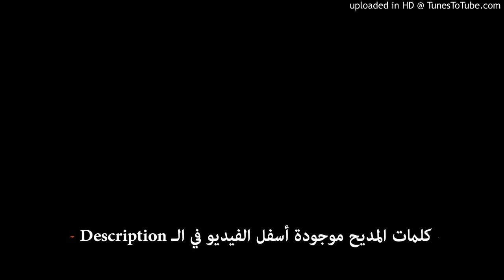10بؤونا_27_مديح للرسل السبعين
10بؤونا_27_مديح للرسل السبعين
أبدأ باسم الله القدوس من له العظمة  والسلطان
مخلصنا إيسوس بخرستوس منشئ الكون خالق الإنسان
الجالس فوق الشاروبيم الساكن في نور من نور
الممجد من السيرافيم مسجود له مدى الدهور
أضاء علينا نور علاه وتأنس من العذراء
وحل فينا ورأيناه وتمم لنا الفداء
اختار أثني عشر رسول بشروا لكل الآنام
كرزوا ببشارة الإنجيل لمحو الخطايا والآثام
اختار سبعين آخرين ردوا الأمم إلى الحياة
جالوا في العالم مبشرين ببشرى الخلاص والنجاة
كاروز الديار المصرية مرقس الرسول ناظر الإله
من الخمس مدن الغربية نبع الرب وحفظ وصاياه
بدأ يبشر في اليهودية وفي لبنان وفي أنطاكية
مع بولس بشر في رومية ثم جاء إلى أفريقيا
في الخمس مدن الغربية بشر بقوة واجتهاد
وأخيرًا في الإسكندرية كرز ونال الاستشهاد
برنابا كبير القلب كريم باع أملاكه بغير تقصير
بشر مع بولس الحكيم في أول رحلات التبشير
قبض عليه الشهود ضربوه رجموه بقسوة وعناد
وبغير شفقة أحرقوه ونال إكليل الاستشهاد
لوقا الرسول كان طبيب وثني لا يعرف رب السماء
آمن حين رأى الحبيب يبرئ المرض بغير دواء
كان لبولس نعم الرفيق معه في الأتعاب والترحال
كتب إنجيله بالتدقيق ثم كتب سفر الأعمال
في رومية أكمل التبشير بغير خوف أو إهمال
قبض عليه نيرون الشرير قال له أنت ساحر دجال
أجابه لوقا الحكيم أنا عبد ليسوع البار
قطع رأسه بحقد عظيم وألقى جسده في النار
متياس واحد من السبعين اختاره الرب وسار معه
وبعد هلاك يهوذا الخائن عينه الروح عوضًا عنه
بشر آكلي لحوم الإنسان وصنع آيات ومعجزات
فتاب عبّاد الأوثان وآمنوا برب السموات
في دمشق كرز فوضعوه على حديد محمي بالنار
وآمنوا حين رأوه يضيء كالشمس بالنهار
إسطفانوس معناه إكليل مملوء من الروح القدوس
اختاره الاثنى عشر رسول ليكون للشمامسة رئيس
بقوة وبخ اليهود لم يقدروا أن يقاوموه
وأقاموا عليه شهود كذب وفي المجمع حاكموه
خارج المدينة رجموه وهو ناظر إلى السماء
طلب الغفران لمن قتلوه وصار أول الشهداء
فيلبس الشماس من السبعين  بشر السامرة بكل نجاح
عمد الخصي ورد الكثيرين ورقد في الرب بنياح
أسقف دمشق حنانيا الرسول رجل صالح مملوء أثمار
قال له الرب عمد شاول فهو لي إناء مختار
صنع آيات عظيمة بشر اليهود والأمميين
ونال عذابات أليمة رجموه وفرح مع المتنصرين
لعازر الرسول حبيب يسوع وكان من بيت عنيا
بكى عليه الرب بدموع وأقامه من الموت حيًا
صار لقبرص راعيًا أمين رعى خراف رب الآنام
بشر ورد الكثيرين ورقد في الرب بسلام
رسول جليل نبي وبار هو سيلا أو سلوانس
مع بولس في سجن وأسفار وأيضًا خدم مع بطرس
وأولمباس أحد السبعين خدم التلاميذ بشر كثيرين
وحمل رسائل للمؤمنين من بطرس وبولس الرسولين
مثل بطرس معلمه صلب منكس على الصليب
وفي كال عام تذكاره  في الخامس من شهر أبيب
تيطس الرسول وديع صديق وكريت هي مسقط رأسه
صار لبولس معين ورفيق وصار أسقفًا على شعبه
رسول محبوب اسمه أغابوس نبي وكارز باجتهاد
تنبأ بالقبض على بولس  رجم وفاز بالاستشهاد
سمعان الدباغ أضاف بطرس وكرز في القسطنطينية
وأبفراس خدم مع بولس  بشر كولوسي ولاودكية
فليمون وابنه أرخبس  خدما في كولوسي خدمة نفيسة
وكانا من رفقاء بولس وبينهما كان كنيسة
والقديس أنسيفوروس في سجن روما خدم بولس
بشر في مدينة أفسس وعذبه واليها أوريانوس
ولا ننسى القديس غايس مضيف بولس في كورنثوس
وأيضًا فرتوناتوس قام بخدمة عظيمة مع بولس
والرسول القديس ياسون صار أسقفًا على طرسوس
بشر وعمد الكثيرين وفي السجن علم اللصوص
لكم التكريم أيها السبعون يا من أنرتم عيوننا
أطلبوا عنا أيها القديسون ليغفر الرب خطايانا